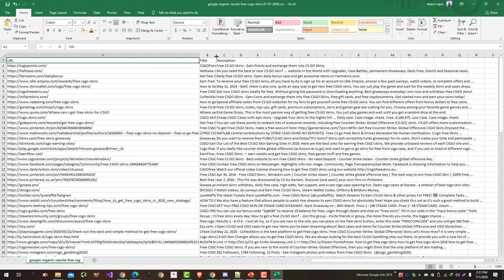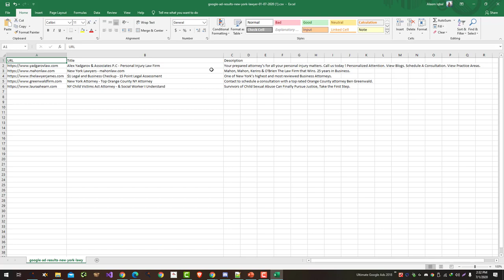How To Extract Search Results to Excel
There are several ways to extract search results to Excel, depending on the search engine and the type of search results you want to extract. Here are some general steps you can follow to extract search results to Excel:

Conduct a search on a search engine: Start by conducting a search on a search engine like Google or Bing using the keywords or phrases you want to search for.

Extract the search results: There are several ways you can extract the search results, depending on the search engine and the type of search results you want to extract. Some options include:

Using a web scraping tool: Web scraping tools like ParseHub or Import.io allow you to extract data from websites and save it to Excel. You can use a web scraping tool to extract search results from a search engine and save them to Excel.

Copying and pasting: You can also extract search results by manually copying and pasting them into Excel. To do this, select the search results you want to extract and press Ctrl+C to copy them, then open Excel and press Ctrl+V to paste them into a spreadsheet.

Using an API: Some search engines, like Google, offer APIs that allow you to extract search results programmatically. To use an API, you will need to sign up for an API key and use a programming language like Python or Java to extract the search results and save them to Excel.

Clean and organize the data: Once you have extracted the search results, you may need to clean and organize the data to make it easier to work with in Excel. This can include removing unnecessary data, formatting the data, and creating formulas to analyze the data.
Overall, there are several ways to extract search results to Excel, depending on the search engine and the type of search results you want to extract. By using a web scraping tool, copying and pasting, or an API, you can extract search results and save them to Excel for further analysis.

💥💥Vieo Chapters💥💥
00:00 Universal SEO Tool
00:48 Building Dofollow Comment Backlink
03:50 Building Dofollow Forum Backlinks
14:32 Ending

This video includes: